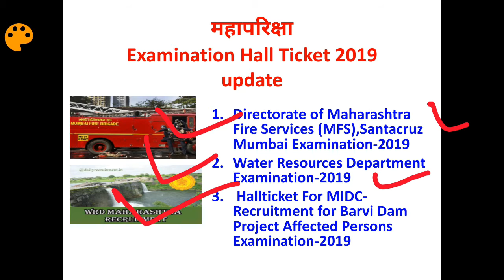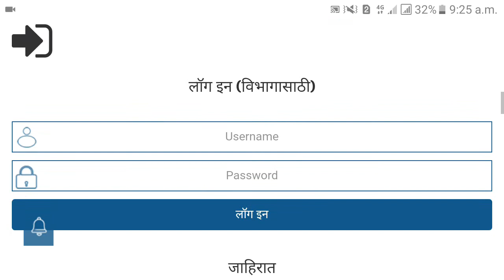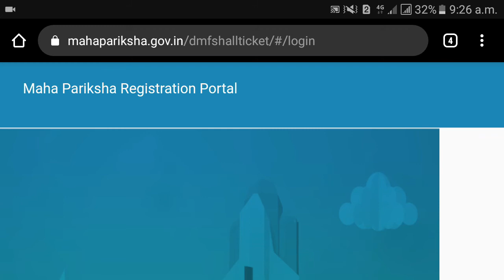maharashtra fire wrd midc barvi dam project affected person hall ticket download 2019 update